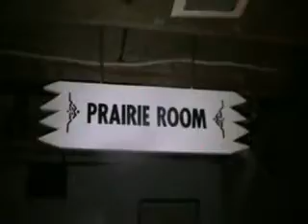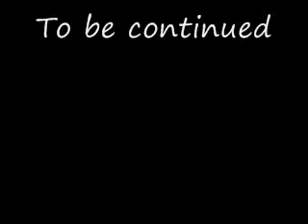Final Homestead investigation Dec 20 2009 Clinton, IL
We have had some real paranormal experiences here over the last few months. This is our last investigation here.